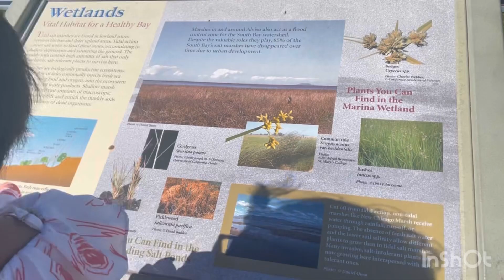Pink Pond 🌊🎨 Alviso Marina County Park |Must visit spot in California 😊🤩😍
Hello Everyone !